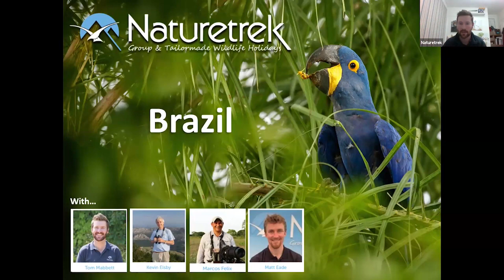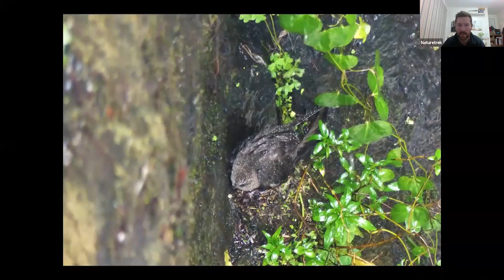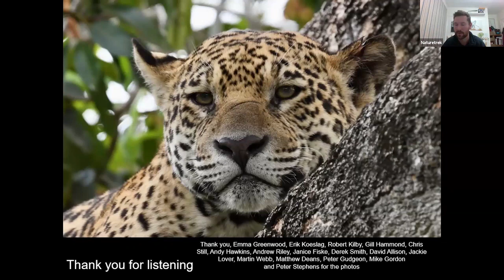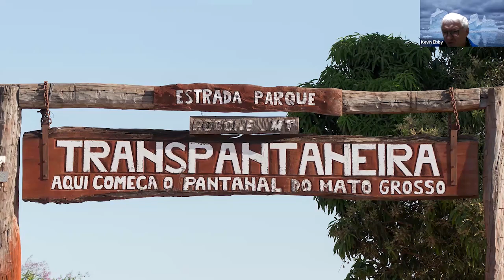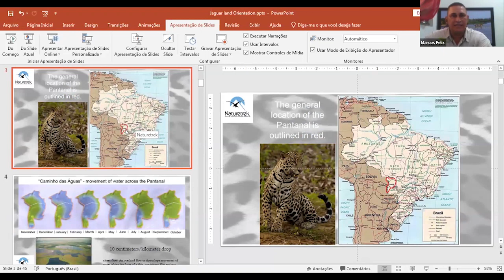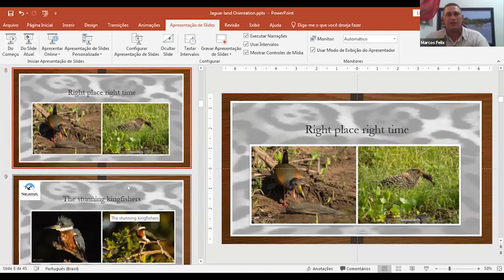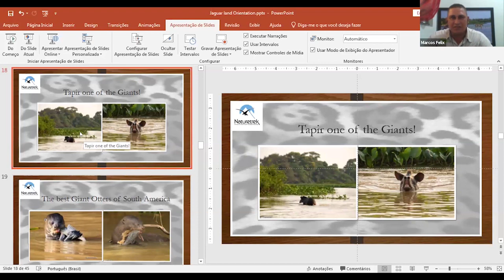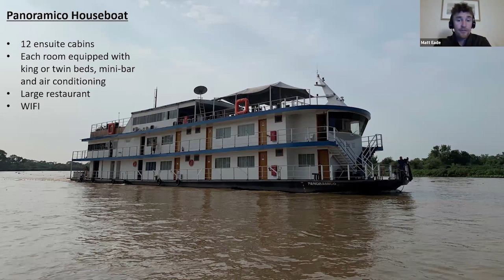Naturetrek Roadshow: Brazil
Join us for a relaxed series of presentations as our experts describe the joys of a wildlife holiday in Brazil. Schedule:

Welcome
The Southern Amazon to Iguazú Falls (Tom Mabbett)
Just Jaguars – A personal account in photographs (Kevin Elsby)
Geography of the Pantanal and 2023 Highlights (Marcos Felix)
A Wildlife Cruise in the Pantanal (Matt Eade)